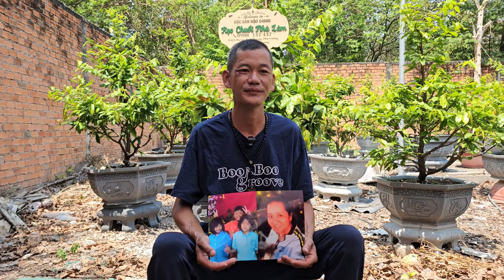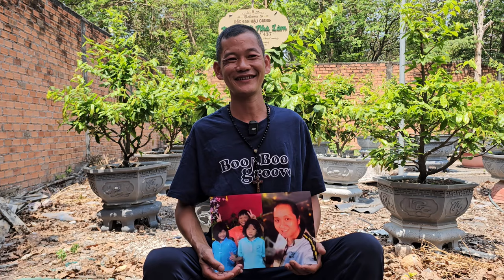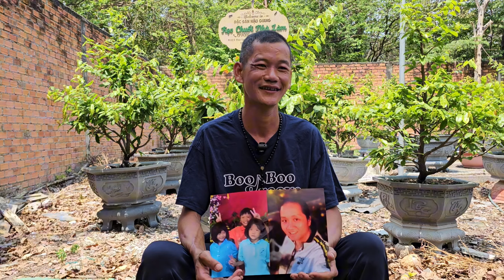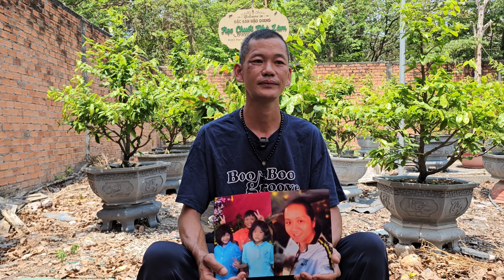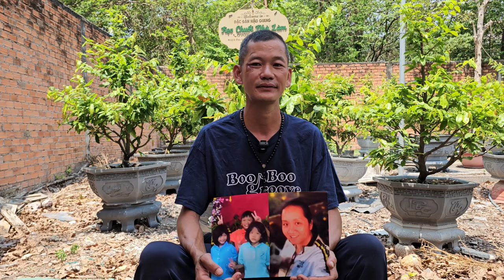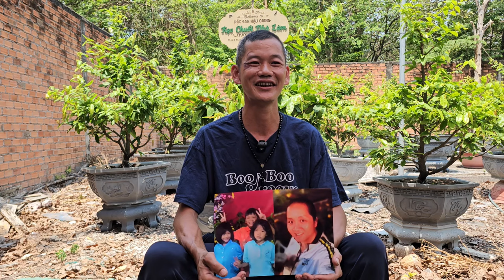Chồng Võ Say Sặc Mùi Rượu Công Trần Xin Lỗi Chịu Không Nổi